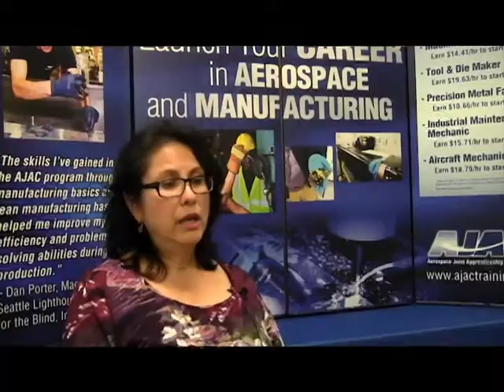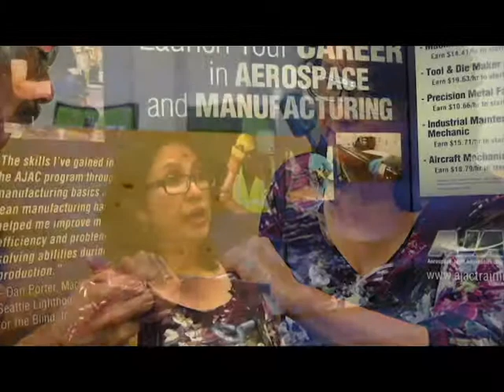Manufacturing Academy: Training Washington State’s Next Manufacturing WorkForce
Meet two Manufacturing Academy graduates as they explain how the FREE, 10-week, pre-apprenticeship program prepared them for entry-level careers in advanced manufacturing. The full-time programs are currently offered in Pierce (Tacoma, WA), King (Seattle, WA), Snohomish (Monroe, WA) and Skagit (Mount Vernon, WA) Counties.

These graduates:
• Learned effective communication, resume writing, interviewing and job application assistance
• Developed knowledge and experience with metal fabrication, composites, assembly, blueprint reading
• Gained certifications in CPR/First Aid, OSHA, Flagging, Forklift and Lean principles
•    Obtained insight about career pathways; including education and apprenticeship opportunities
•    Earned college credits
•    Received hands-on training from industry professionals
•    Toured local advanced manufacturing companies.

Learn how you can enroll in the next Manufacturing Academy class near you

ARTICLES:
• Workforce Snohomish and AJAC Offer Pre-Apprenticeship Manufacturing Training for Snohomish County

The Manufacturing Academy was developed by the Aerospace Joint Apprenticeship Committee (AJAC), WorkForce Central and Washington State Employers. This program has been approved by U.S. Department of Veteran Affairs for the use of Post 9/11 G.I. Bill Benefits.